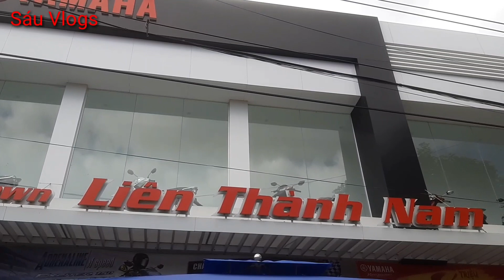Giá xe Yamaha Exciter 2020 MONSTER Energy (Price of Yamaha Exciter 2020 MONSTER Energy)Sáu Vlogs